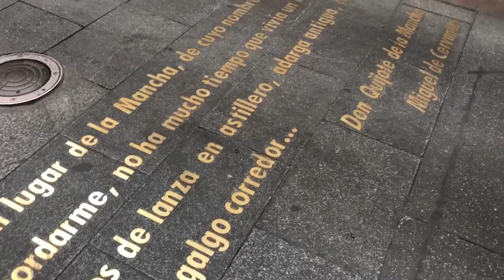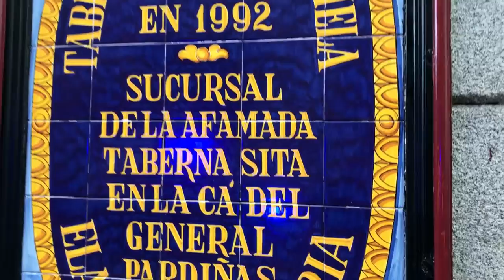El Barrio de las Letras, Madrid